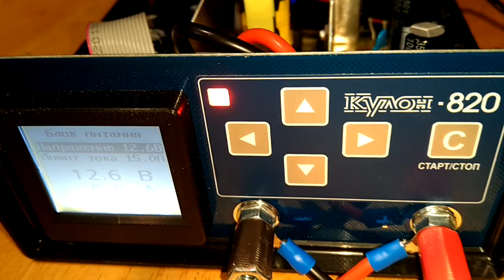Kulon 820 - szybki przegląd podstawowej modernizacji (nie tylko termicznej)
Jak wynika z moim filmików z poglądu termicznego Kulona 820 jest kilka elementów na płycie przetwornicy które punktowo dość mocno się nagrzewają. Parę drobnych modyfikacji i można to znacząco poprawić. Dodatkowo widoczny wymieniony mostek prostowniczy, dołożony bezpiecznik na obudowie i wyłącznik sieciowy.